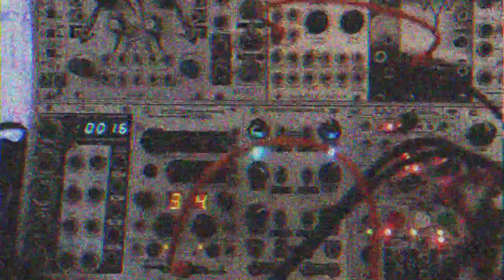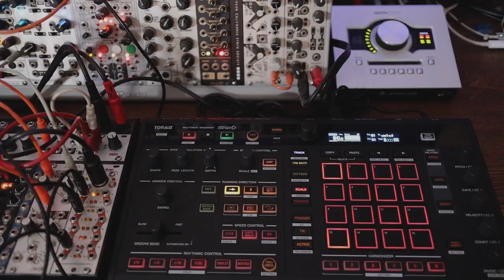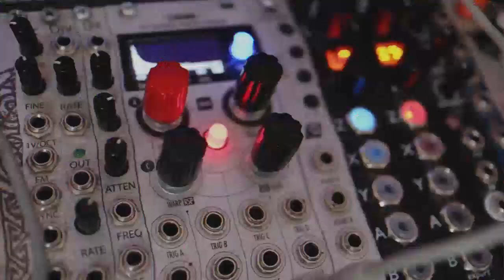Modular Synth | Piston Honda 1.0 | Toraiz Squid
This is a little behind the scenes vid of me in the studio experimenting with the Piston Honda 1.0 wavetable oscillator, along with a few other eurorack modules. Everything is sequenced via the Toraiz Squid sequencer via the Hexinverter mutant Brain midi to cv synth module.

I didn't have a plan or direction, I just felt like making some noise. I may go back and add other elements to make this a complete composition.